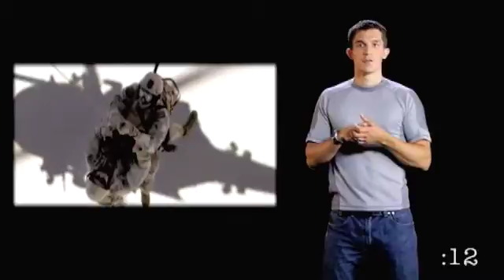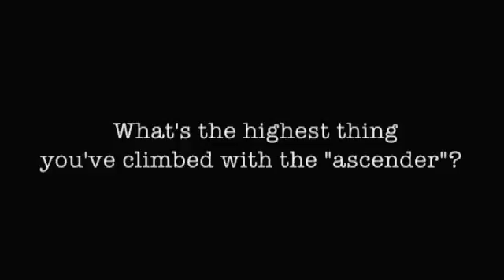Nate Ball: Engineer and Daredevil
Feature on Nate Ball of PBS's "Design Squad"